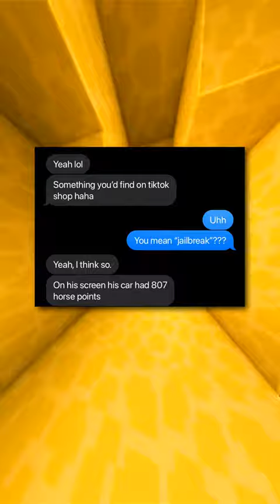THAT WAS A SCARY ENDING!